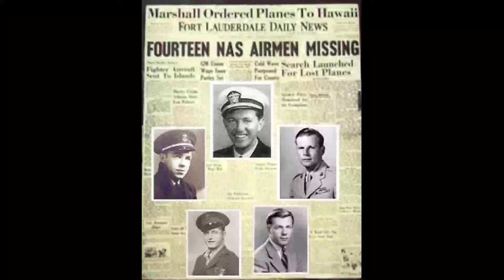Bermuda Triangle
What is Bermuda Triangle?